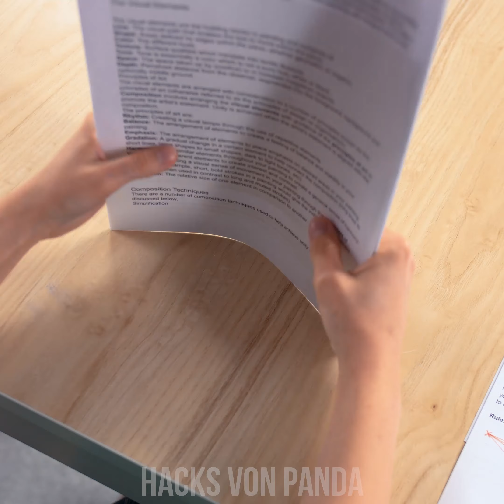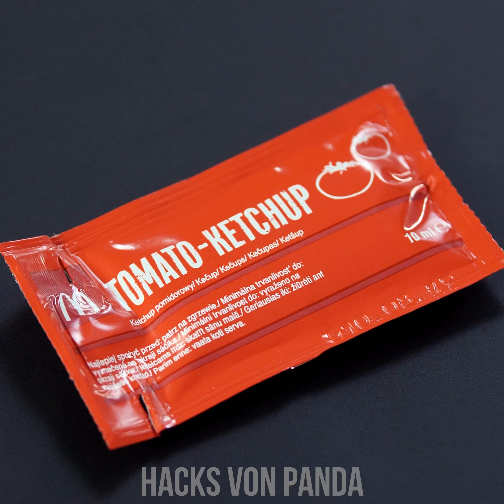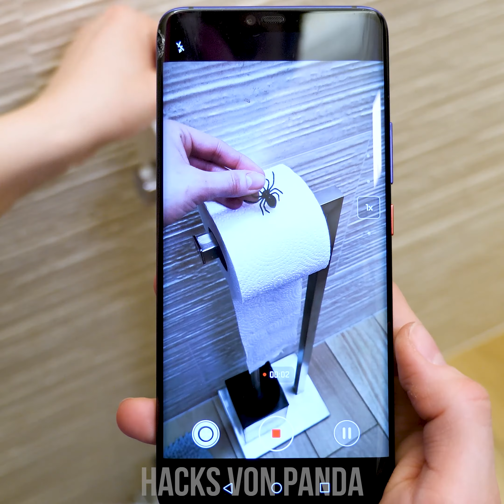SCHUL-HACKS | KINDER SURPRISE, DIY PRANKS UND GENIALE TRICKS FÜR PAARE & SCHUL-IDEEN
Ist Rache nicht süß? Dann wird es Zeit, deine Freunde ein bisschen zu verschaukeln. Wir zeigen dir, wie man eine Kinder Überraschung gegen ein echtes Ei austauscht, wie du deinem Schatz ein fruchtiges Frühstück servieren oder einen Ballon aus Tinte über den Hausaufgaben deiner Freunde zum Platzen bringen kannst! All das und noch viel mehr - hier kommen deine witzigen Streiche zum Nachmachen!
00:04 Das echte Überraschungsei
01:41 Süßer Frühstückstrick
02:39 Unendlicher Faden am Shirt
04:02 Tinten-Ballon
05:27 Tinten-Finger
06:26 Wasser-Glas Stift-Halter
07:48 Ketchup Getränk
09:12 Spinne auf dem Klopapier
09:39 Hast du zugenommen?